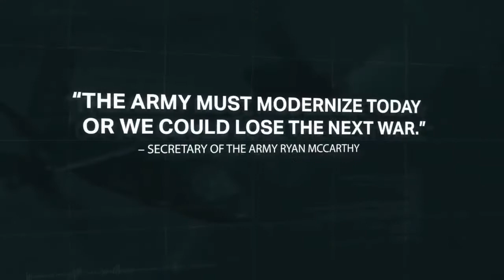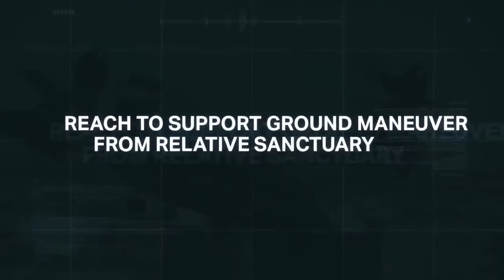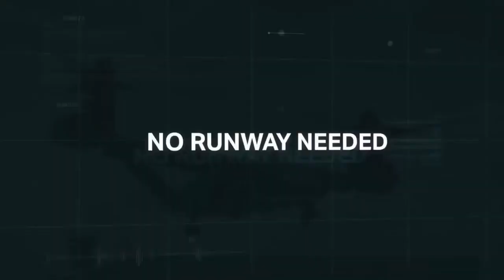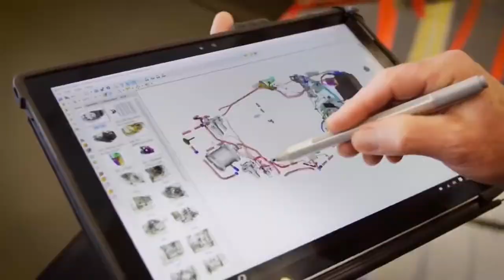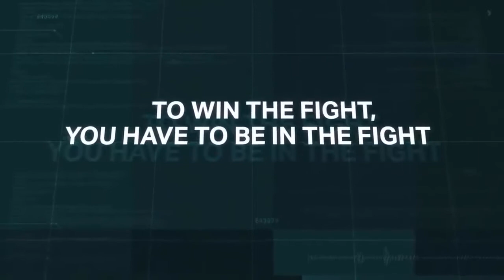#394 Flash Bang on the Bell V280 Valor ! Its a very FAST Plane + very AGILE Helicopter !!